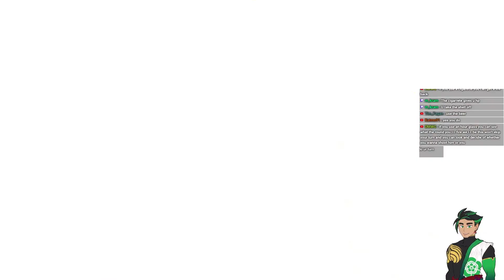BUCKSHOT Roulette - A MONSTER and I BLAST Each Other in the Face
---Psst I'm LIVE from
️⭐️[WED] + [FRI] 4pm EST
️⭐️[SUN] 12 pm EST